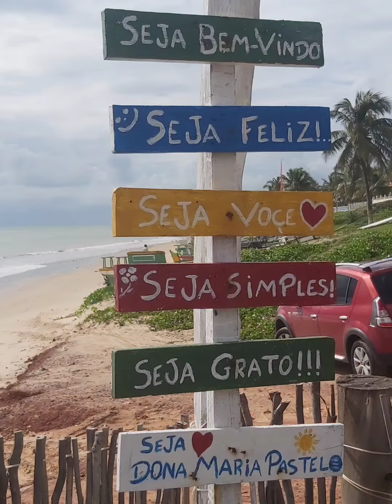PARRACHOS DE RIO DO FOGO RN BRASIL 20/03/22